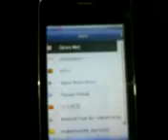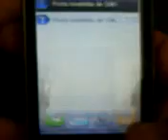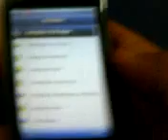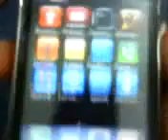ML 145073087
Video Migrado